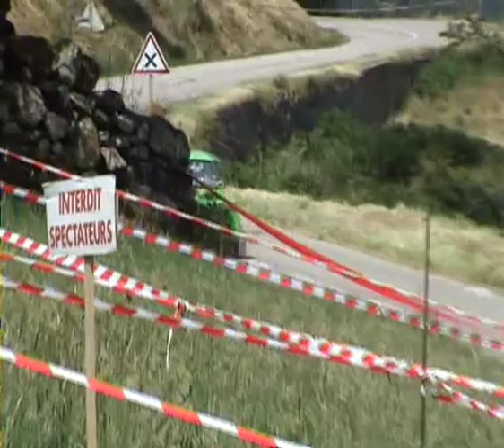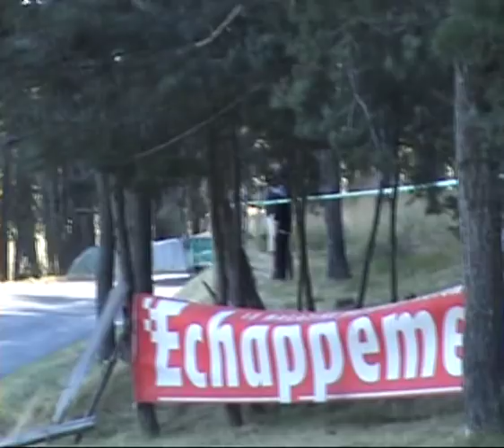Rallye 2 et 3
Course de cote saison 2013